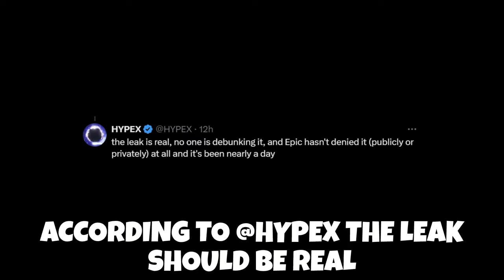Fortnite Season 3 Theme News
Fortnite Battle Royale Update Today - LEGO Fortnite Animal Update Announcement v29.30 - Chapter 5 Season 2 Myths and Mortals - Daily and Weekly News Updates - Peely is Back Again - Secret Map Changes

(Epic Partner) My Support-A-Creator-Code: EVERYDAY